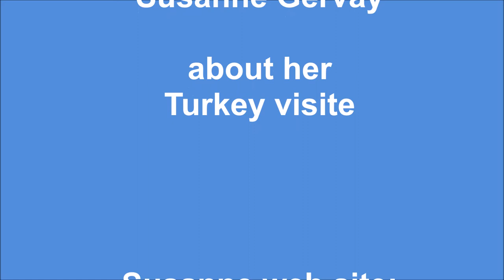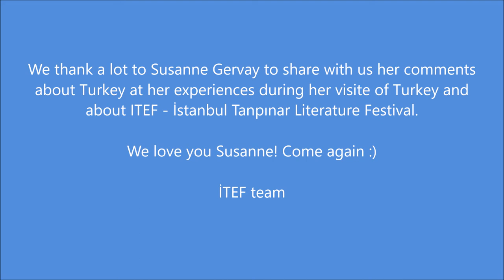Susanne Gervay about her Turkey visit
with Susanne Gervay about her Turkey visit.
itef2016
@ Atlantis Club Resort, Seferihisar, İzmir.